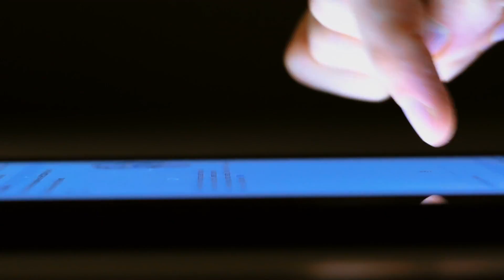Linked Sequence 1 1